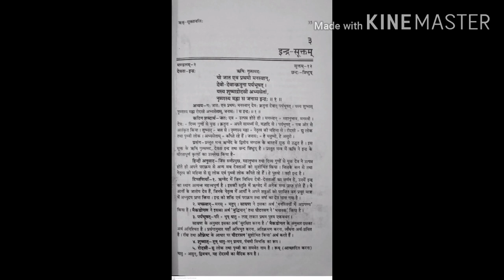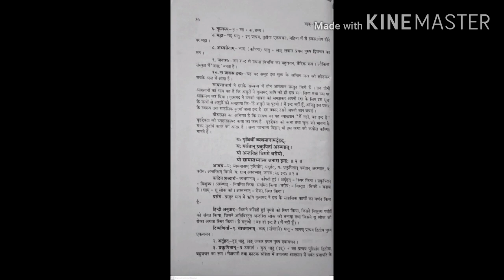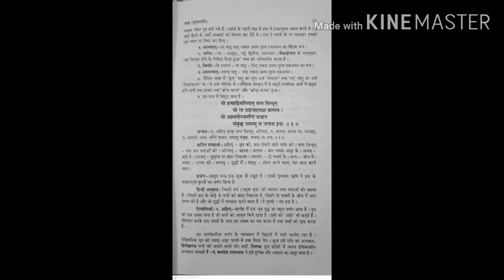B.A Part 2 Sanskrit Paper II Indra Sukt (Mantra 1-3)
By - Dr. Saroj Mehta
( Associate Professor )
S.M.M. Govt .Girls College ,Bhilwara,Rajasthan
Sanskrit B.A Part 2 Paper II
Indra Sukt